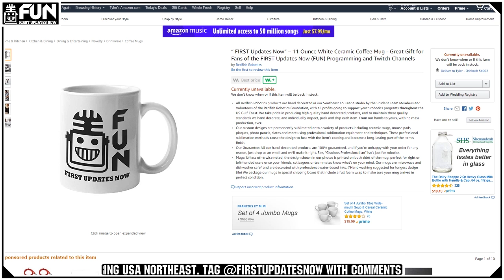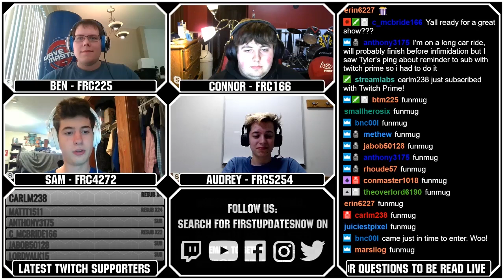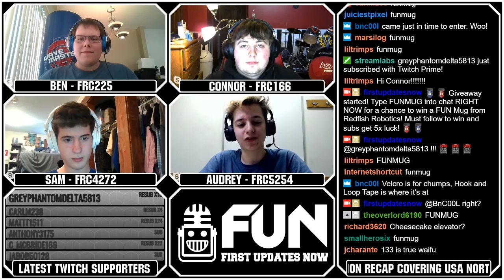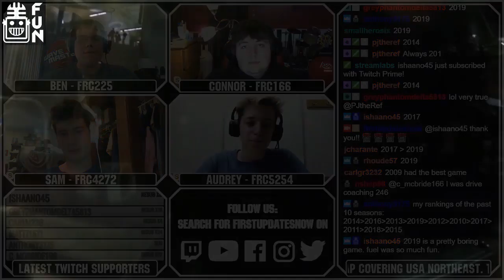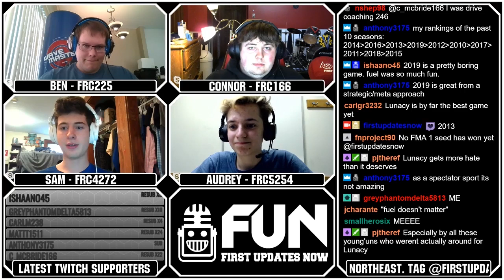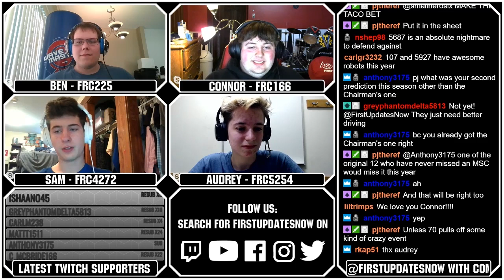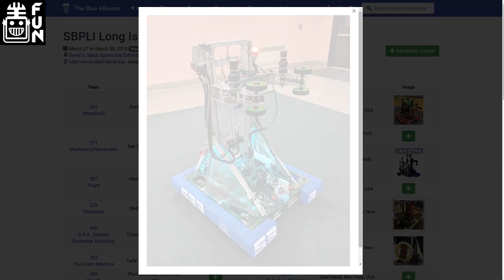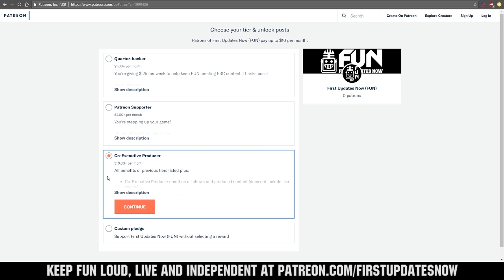Nor'easter Region Week 4 Recap USA Northeast FUN Region Recap